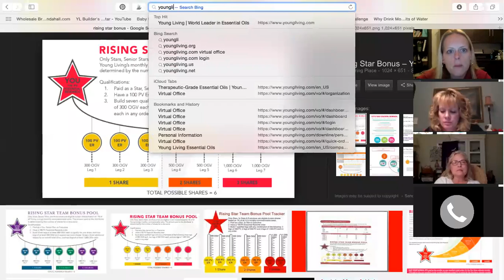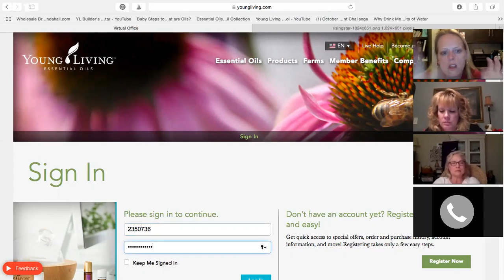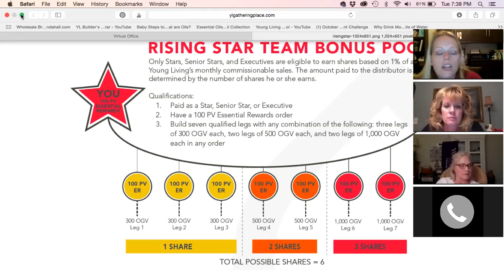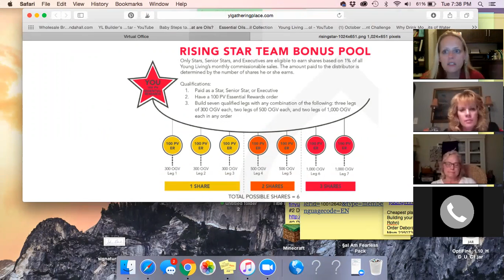Purely Oily Business Builders Call #1: 10/11/2016